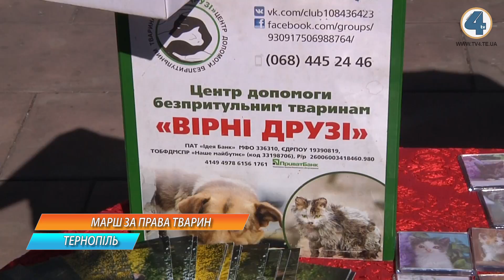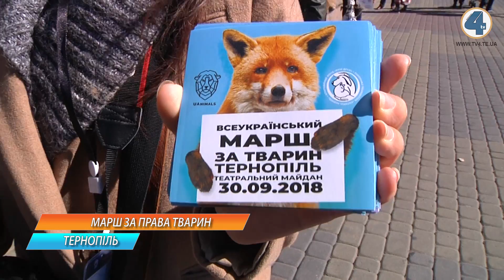Тернополяни долучились до Всеукраїнського Маршу за права тварин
Тернополяни долучились до Всеукраїнського Маршу за права тварин. Вони вийшли на Театральний майдан із своїми домашніми улюбленцями, а тоді пройшли центром міста. Усе заради того, аби привернути увагу громадськості до проблем жорстокого поводження з тваринами.